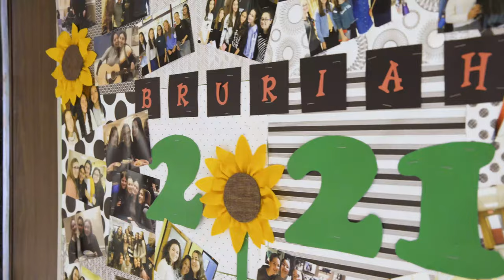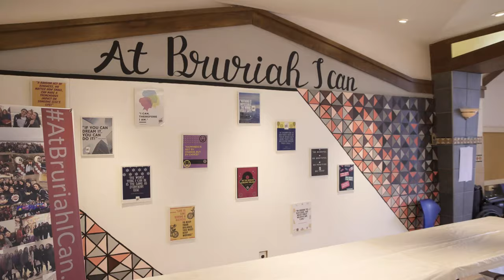Student Life Highlights at Bruriah